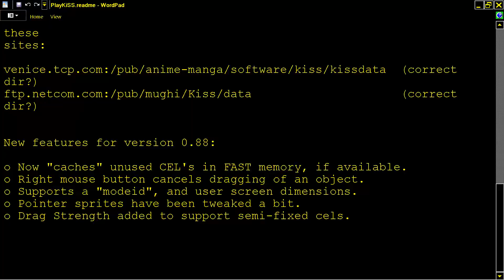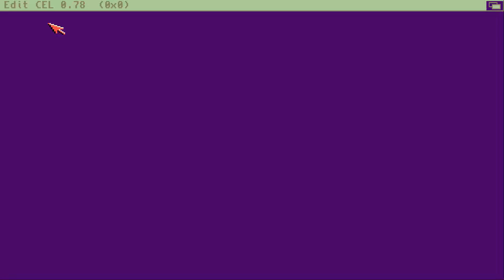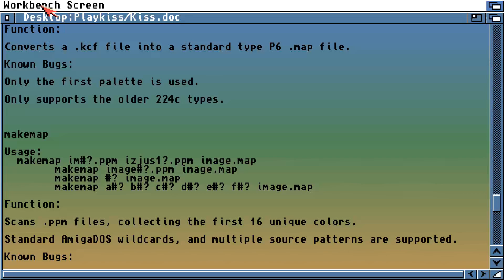AMIGA PLAYED AGAIN Playkiss Play Kiss By Chad Randall NOW LOADS BUT STILL PROBLEMS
HI TO ALL, THANK YOU FOR VISITING MY CHANNEL & VIEWING MY VIDEOS.
1) "GAME DEVELOPER" (GAME INTRO)
2) "GAME PUBLISHER" (GAME INTRO)
3) "MENU" DEVELOPER" (FOR ATARI ST GAMES - WHEN THE MENU STARTS)
4) TEAM WHO "CRACKS" GAME (INSIDE DECOMPACTER FROM ATARI ST OR IN THE AMIGA CRACKTRO)
5) VERSION OF UTILITY "CRACK TEAM" USES (AFTER GAME SELECTION IN MENU IN ATARI ST)
6) PROGRAMMER(S) WHO PROGRAMMED GAME (GAME START SCREEN, AND SOMETIMES EVEN IN "HIGH SCORE TABLE".
7) FOR MORE GAME INFORMATIONS LOOK THE VERY WELL KNOWN SITES ATARIMANIA, AMIGA HOL ETC
1) THE GAME EXISTS IN ONLY ONE VIDEO UPLOAD BUT THE UPLOADER "TALKS CONTINOUSLY",THEN THIS GAME VIDEO IS NOT COUNT IS USELESS FOR ME AND I UPLOAD THE SAME GAME WITHOUT SPEECH
2) IF ANOTHER GAME UPLOAD (ONE ONLY VIDEO) IS FROM EXTERNAL CAMERA , THEN I'LL UPLOAD IT AGAIN BECAUSE THE OTHER VIDEO IS NOT COUNT...ETC ETC.
3) ALSO IF THE GAME HAS "FAKE" MUSIC SUCH AS FOR HYPOTHETICAL EXAMPLE OF "PACMAN" WHICH IN THE VIDEO YOU HERE INSTEAD GAME AND SAMPLES HAS MUSIC FROM EXAMPLE "SAMANTHA FOX",THEN THE GAME VIDEO IS NOT COUNTS ,FOR ME.